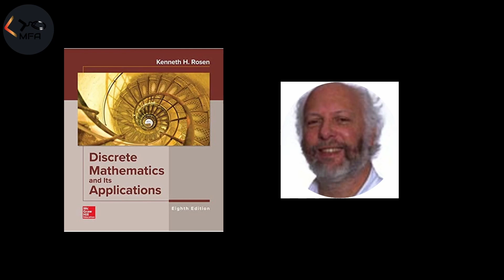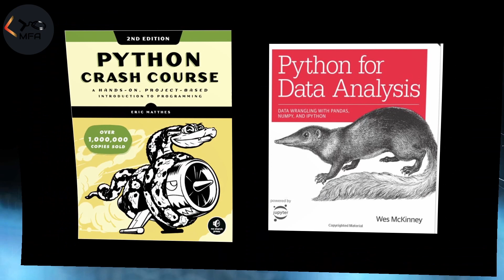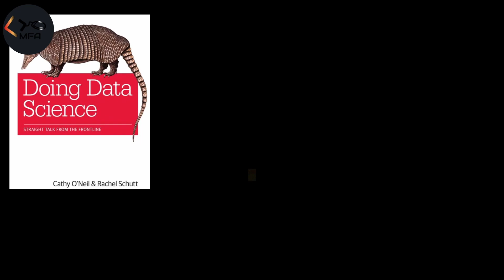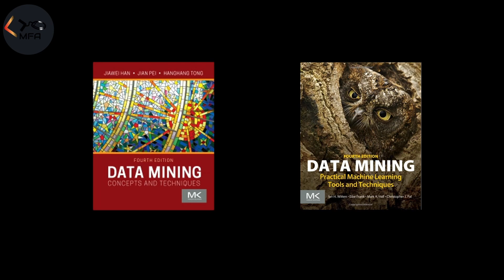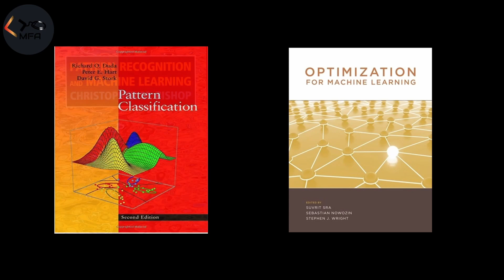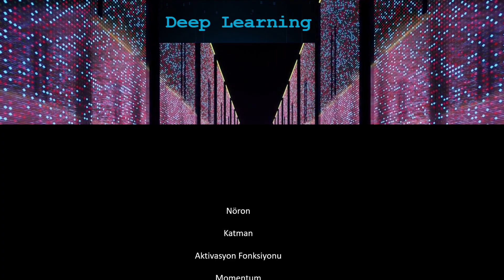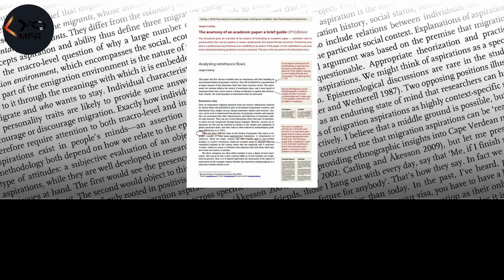Yapay Zeka Alanına Nereden ve Nasıl Başlanmalı? Faydalı Kitaplar Önerisi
Günümüz popüler alanlarından yapay zeka alanına nereden ve nasıl başlanmalı? Hangi aşamalar takip edilmeli? Kullanılabilecek araçlar, Detaylı kitap ve kaynak önerisi.
Matematik
Ayrık Matematik
Olasılık ve İstatistik
Veri Bilimi
Veri Madenciliği
Yapay Zeka
Derin Öğrenme